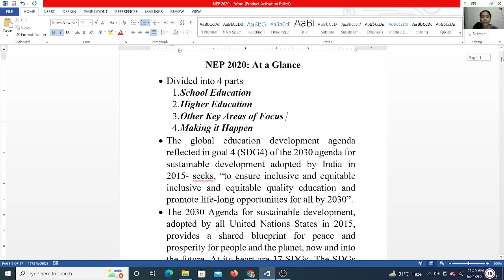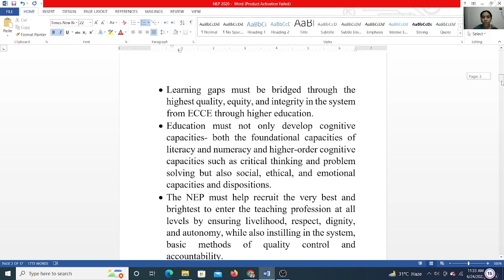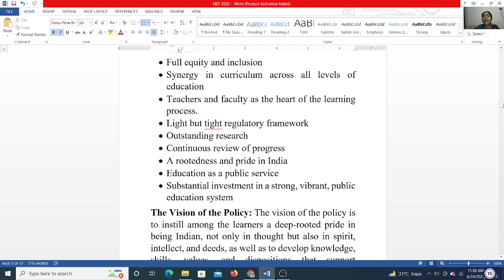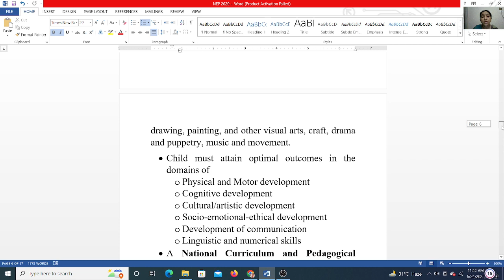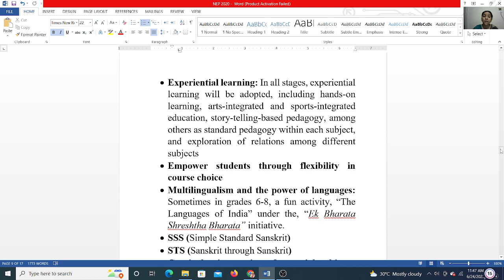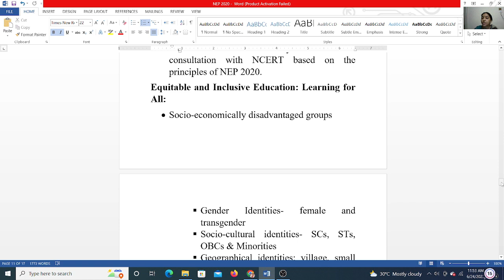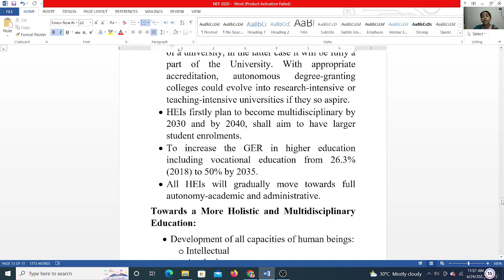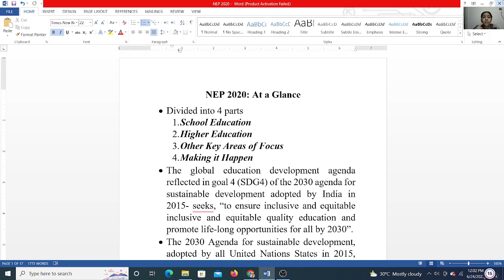"N.E.P. 2020 At a Glance"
This video covers NEP 2020 in a holistic way.